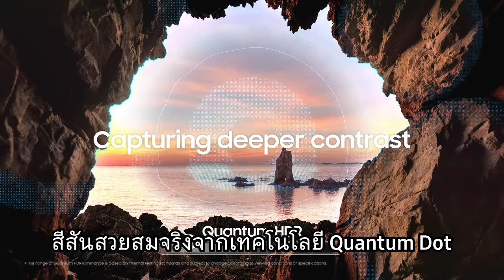คนไทยได้ดูบอลโลกแล้ว! แต่ทำไมช้าจัง? | ความเห็นส่วนตู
คนไทยได้ดูบอลโลกแล้ว! แต่ทำไมช้าจัง?
แล้วบอลไทยเมื่อไหร่จะได้ไปบอลโลก?
จัดเต็มใน ความเห็นส่วนตู คลิปนี้!!
SAMSUNG ดูข้อมูลเพิ่มเติมได้ที่